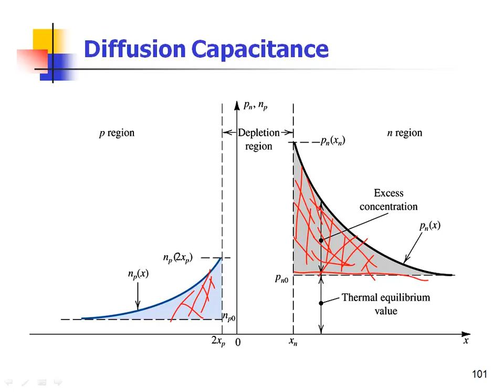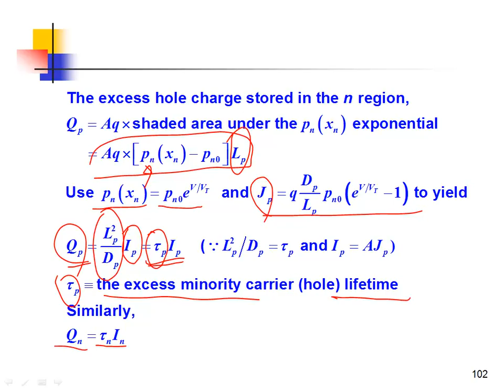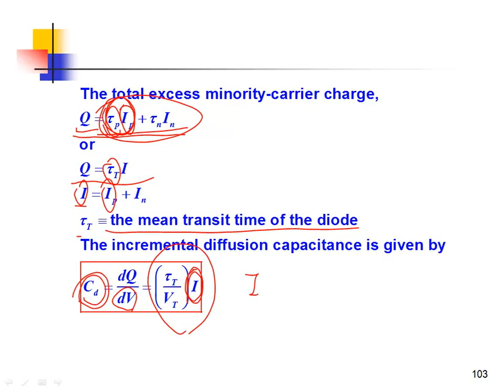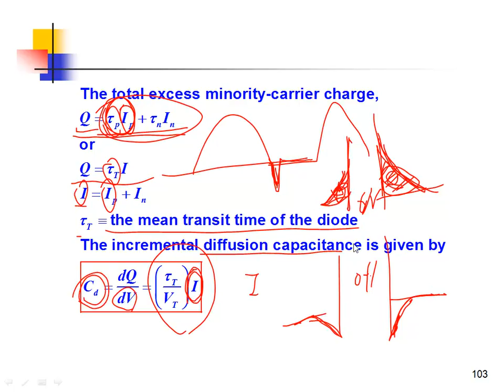補救3Chapter 1 Electronics and Semiconductors20141211 3